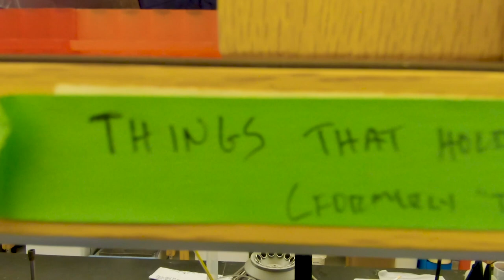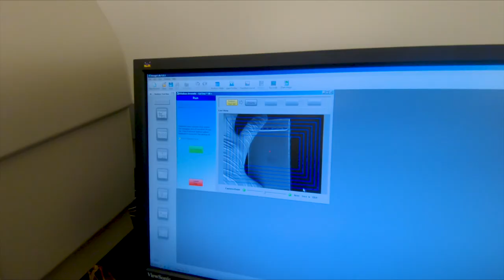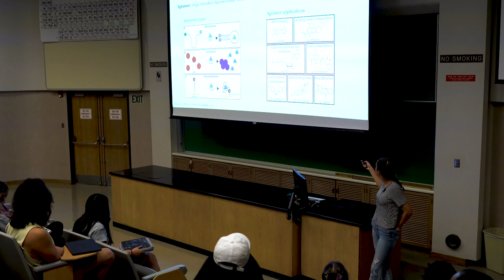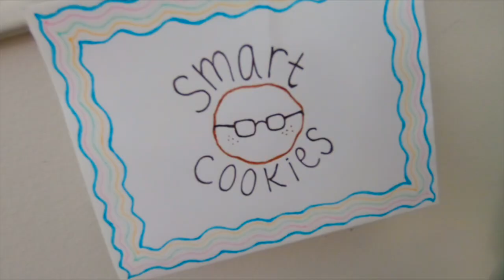Sagehen Life: Bria VarnBuhler '20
Welcome to the first episode of our new series, Sagehen Life! Meet Bria VarnBuhler '20. Bria shows us what a typical day in the life of a Sagehen is like as she goes from the soccer pitch to the chemistry laboratory. Bria set the Pomona-Pitzer record for goals in a single season, she’s the 2019 SCIAC Player of the Year and a two-time First Team All-SCIAC winner.